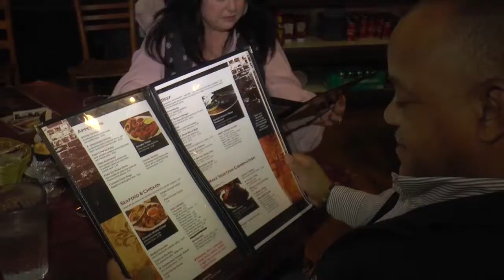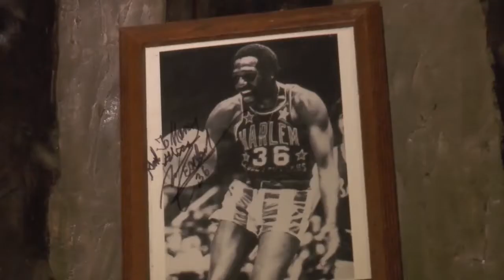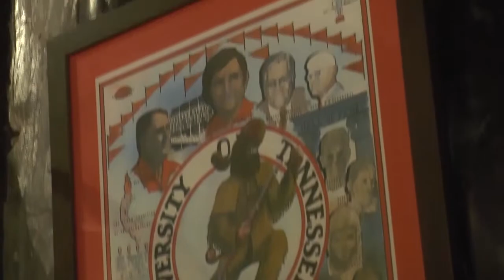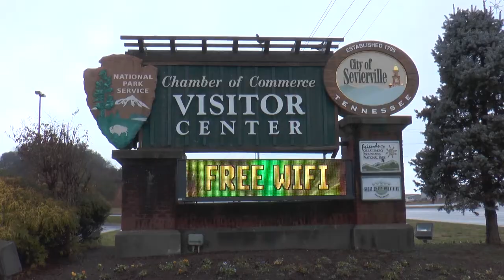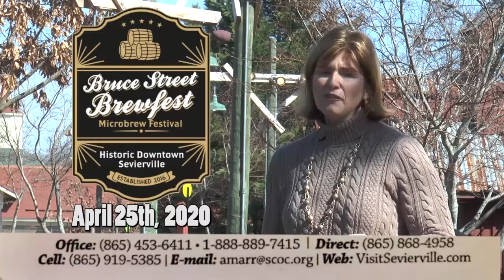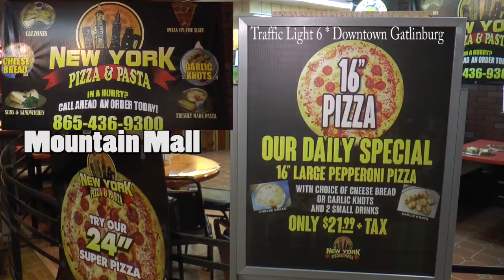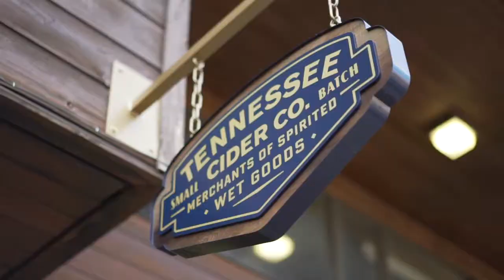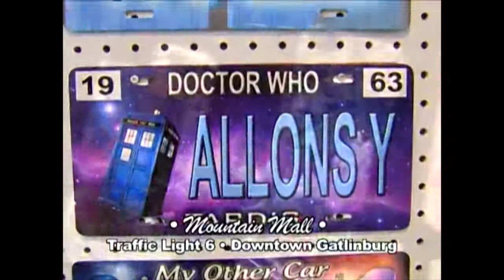My Smoky TV March 2020 pt2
Great things to do and see in the Smoky Mountains. My Smoky TV Channel 195 is your number one tourist channel in the Smokies for Information, Entertainment and Fun. Watch right now to see what's happening this month in Sevierville, Pigeon Forge and Gatlinburg!